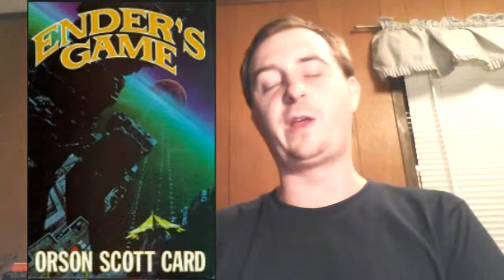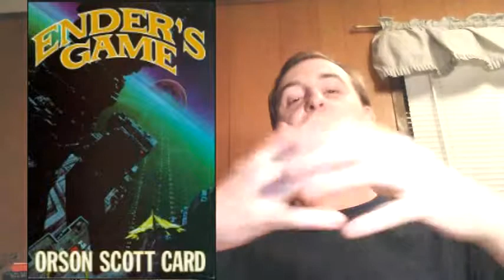My 8 Favorite Children's Books 7